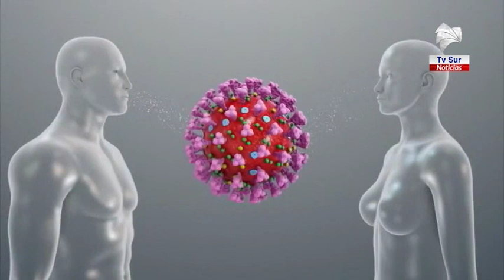Dan a conocer las nuevas medidas que se regirán en el país tras afectación del Covid 19